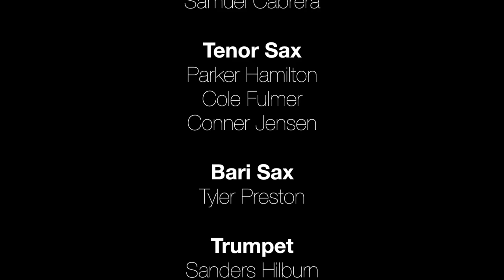Cabot High School Jazz 3/7/2019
Cabot High School
JAZZ BAND
Logan J. Smith, Director
Devin Daniel, Student Director

Carnival Del Soul
 by James Swearingen
Harrison Manuel, drums

Moten Swing
arr. by Sammy Nestico
Aereonna Woods, piano
Alex Ruppert, trumpet

arr. by Craig Skeffington
Sanders Hilburn, trumpet

Four
arr. by mark Taylor
Parker Hamilton, tenor sax

El Burrito Picante and the Chamber of Doom
by Mike Dana
Sanders Hilburn, trumpet
Tyler Smith, guitar

50 MPH
by Dave Wolpe
All band members will solo

Hit The Bricks
by Gordon Goodwin
Thomas Brown, alto sax
Nate Harpole, trombone

Alto Sax
Thomas Brown
Samuel Cabrera

Tenor Sax
Parker Hamilton
Cole Fulmer
Conner Jensen

Bari Sax
Tyler Preston

Trumpet
Sanders Hilburn
Alex Ruppert
Casey Hood
Emelia Pool

Trombone
Nathan Harpole
Chandler Wall
Matthew Rausch
Zach Potter
Lanie Richter
Tuba
Austin Puglia

Guitar
J.C. Green
Nikolai Sednev
Tyler Smith

Piano
Aereonna Woods

Bass
Jacob Emmons
Noah Beard

Drums
Daniel Gause
David Brill
Harrison Manuel